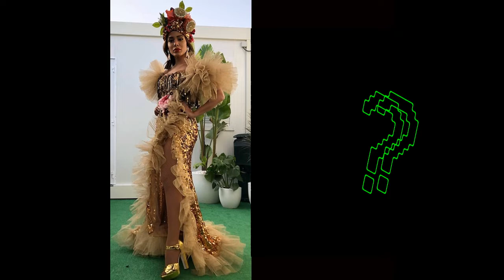Kim daha iyi | Ünlülerin kıyafetlerini taklit eden adam | laforizma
Kim daha iyi | Ünlülerin kıyafetlerini taklit eden adam.
Ünlülerin kıyafetlerini taklit eden adam John Drops. Ünlüler tarafından giyilen kıyafetleri kendi olanaklarıyla yeniden yarattıktan sonra instagramda paylaşarak ünlendi ve kim daha iyi mottasıyla tanındı. Kullandığı malzemelerden bazıları:  izolasyon bandı, çöp torbası, ambalaj kağıdı ve fon kağıdı. Bunlar pek çoğu için okul malzemeleri listesi olabilir. İlk zamanlar evde sahip olduğum şeyleri kullanarak başladım. Bugün piyasada ve kırtasiye malzemeleri satın alıyorum, ancak 100 doların ötesine geçen hiçbir şey yok” diye açıklıyor ve şöyle devam ediyor: "İnsanlar modayı ciddiye alıyor ve bu çok sinir bozucu!"
JohnDrops, dünyaca ünlülerin en lüks yapımlarını modanın ikonlarının tasarımlarını gündelik eşyalarla parodilendirmekte uzmanlaştı.  Katy Perry,  Lady Gaga , Beyoncé , Rihanna , Giovanna Ewbank , Bruna Marquezine , Pabllo Vittar, Gisele Bündchen ,  Bahian ve Blake Lively'ya kadar  yayınlarından zevk alan ve takip eden ünlülerden bazıları. şakanın “armağanı” nı nihayetinde bir şekilde dünya çapında tanınır hale getirecektir.
John Drops modayı tiye alan her gün ne giysem diyen ünlüleri komik taklitler ile eğlence ve moda dünyasında yıldızı parlayan bir fenomen adam oldu. Ünlüleri taklit eden adam ünlülerin giyim tarzları ile tüm dünyada popüler olacağını hiç hayal bile etmemişti.